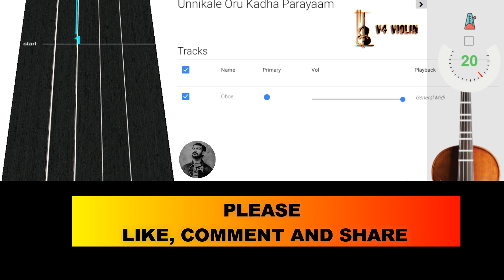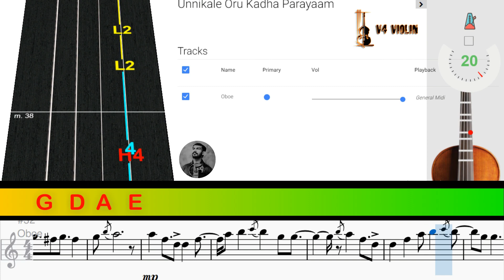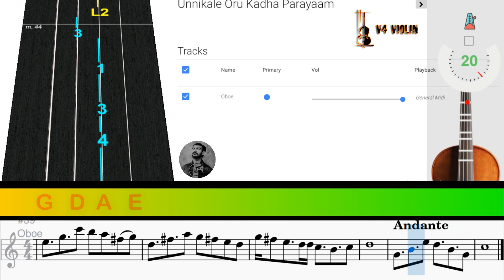Unnikale Oru Kadha Slow Keyboard/Violin Notes-Look And Practice Arr. by Violinist Sibin - V4 Violin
Unnikale Oru Kadha Parayam
Initial release: 3 July 1987
Director: Kamal
Language: Malayalam
Production; company: Chears Films
Music director: Ouseppachan, Bichu Thirumala